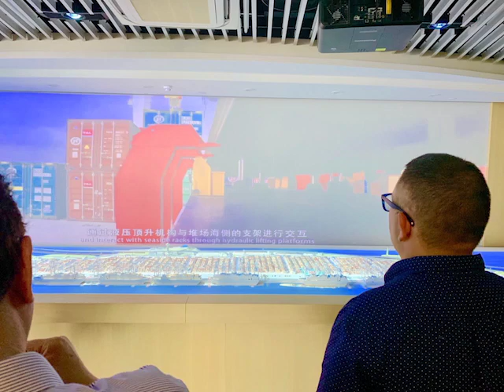Kareem’s Trip to China Ends in Controversy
Caribbean Shores Area Representative Kareem Musa returned from China on Sunday, following an unofficial visit to the East Asian country last week.  Accompanied by a contingent of three persons, including Deputy Mayor Oscar Arnold, Councilor Michael “Chips” Noralez and attorney Kevin Arthurs, all members of the People’s United Party, the group took in the sights and sounds of China.  But Musa’s trip to the largest country in the world is stirring controversy locally because of diplomatic relations with Taiwan which has been a giving partner.  Tonight, the parliamentarian maintains that his visit to China was at the invitation of Johnston Ou, Chairman of the Belize Chinese Association.   Ou, in a formal statement, has refuted that claim, saying that the offer came directly from China’s Zhi Gong Party.  He says that since he was in China on business, he simply accompanied the delegation as a translator.  The association, says Ou, was unaware of the visit since it was not an official event.  When asked to clear up the confusion, Musa emphasized that the invitation came from Chairman Ou several months ago.